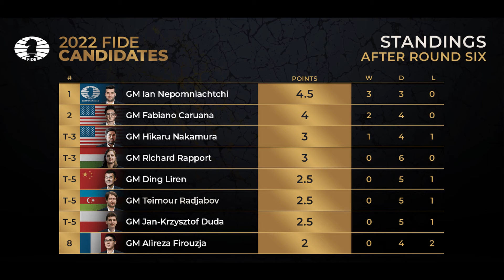Round 6 Standings and Round 7 Pairings | Candidates 2022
In this video, AFM Edrick Vaz tells the results and standings of round 6 and pairings of round 7 in the FIDE Candidates Chess Tournament 2022.